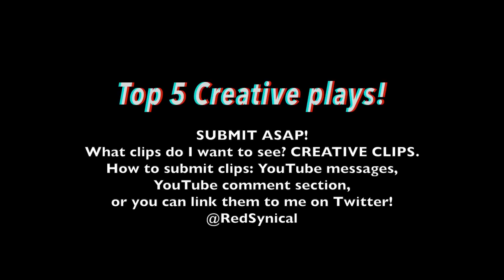Red Synical - Orca (TOP 5 INFO!)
If need be I will create an email for you guys to send in clips to. But for now lets try this out!